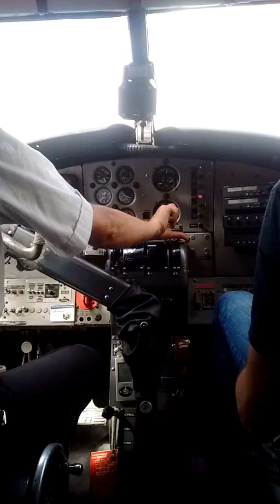Vancouver to Nanaimo